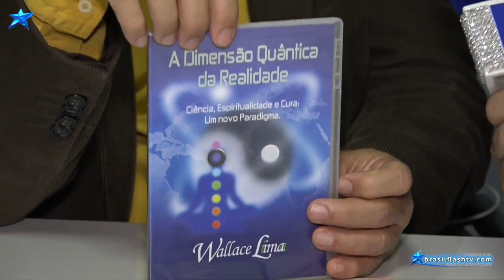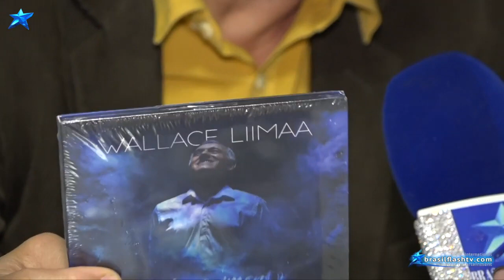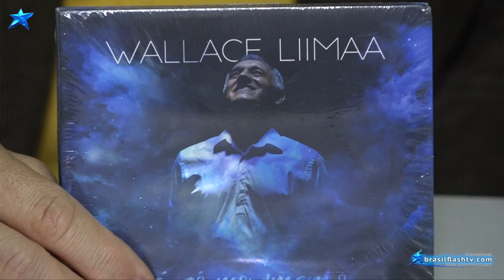Entrevista em Zurique | Wallace Lima